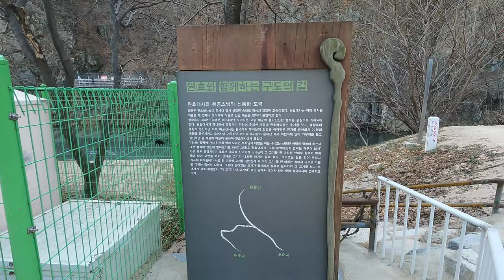포항여행 - 삼국유사에 기록되어 있는 절 오어사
삼국유사에도 기록 되어 있는 오어사 입니다.
원효대사님등 유명한 스님들이 기거 하셨었다고 합니다.